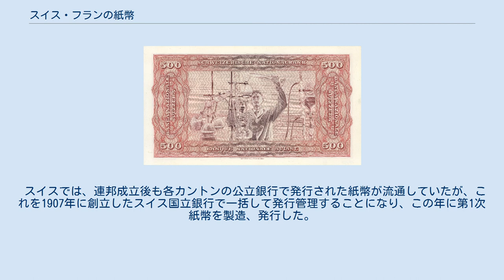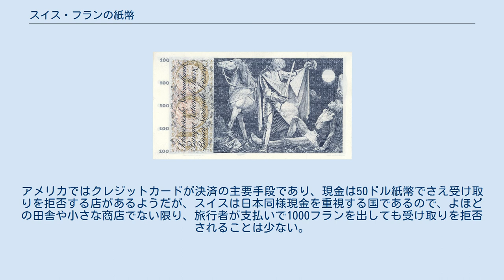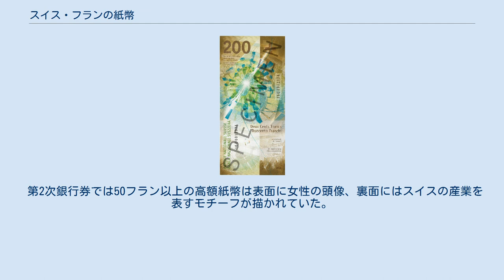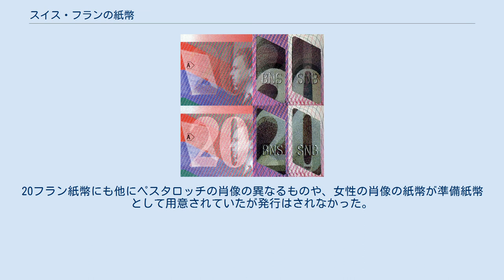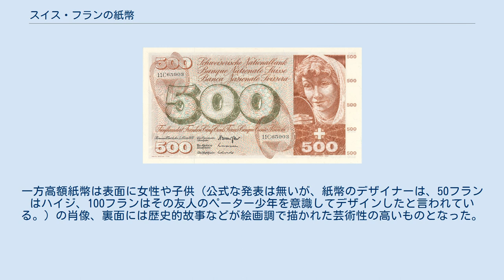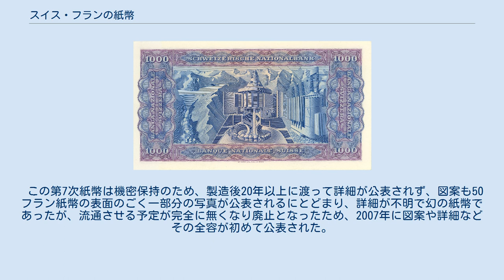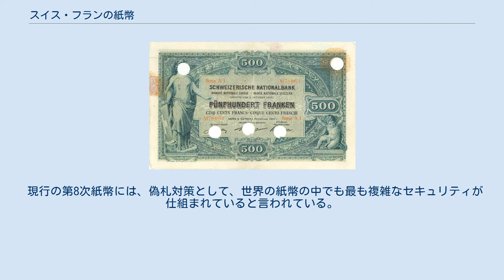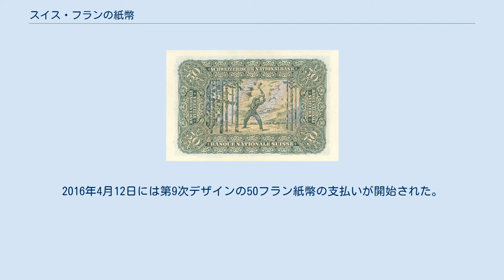スイス・フランの紙幣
1995年から流通の始まった第8次紙幣。
2016年より順次第9次紙幣と置き換えられている。
 スイス・フランの紙幣（スイス・フランのしへい）では、スイスの法定通貨であるスイス・フランの紙幣について解説する。
 スイスでは、連邦成立後も各カントンの公立銀行で発行された紙幣が流通していたが、これを1907年に創立したスイス国立銀行で一括して発行管理することになり、この年に第1次紙幣を製造、発行した。
以後100年の間に9つのシリーズの紙幣が製造されたが、現在流通している紙幣は第8次型および第9次型である。
このうち、第4次と第7次の紙幣は、流通紙幣の予備在庫確保という名目で保管され、発行されることはなかった。
第5次までの高額紙幣は非常に大型であり（第5次紙幣の1000フランは横228mm、縦125mm）ほぼA5サイズに近い大型紙幣であったが、現在でも、高額になるほど大きさが大きくなり、また、50フラン以上の紙幣では昔から額面により印刷色が決まっている（50: 緑、100: 青、200・500: 茶、1000: 紫）ので一目で見分けがつく。
なおスイスの紙幣には、公用語であるドイツ語、フランス語、イタリア語、ロマンシュ語の4言語（第5次紙幣まではロマンシュ語を除く3言語）で額面などの標記がされていることは、よく知られている。
 スイスの紙幣は概ね20年程度で改定されてきたが、デンマークや日本の紙幣のように第二次大戦後に発行された物が全て法的に有効というわけでないので注意が必要である。
現在流通している紙幣以外で法的に有効なのは第6次紙幣（1975年発行2000年流通停止）のみで、他の旧紙幣は全て通貨としての価値を失っている。
 従来は流通停止後20年の交換期限が設けられていたが現在は撤廃されたため、第6次以降の紙幣については交換期限がない。
 スイスには紙幣発行当初から1000フランの高額紙幣があり、現在も発行され流通している。
使い勝手の良くないと言われた500フラン紙幣は、現在では発行中止になり、200フラン紙幣に代わっているが、1000フラン紙幣は発行が続いている。
1000フラン紙幣は日本円10万円相当の高額紙幣であるために、一般旅行者が手にする機会は無いし、現地でも滅多にお目にかかれないが、スイスは自由通貨国であるので、資産家などが外貨や金を購入する時に使われるようである。
10000フランの支払いに100フラン紙幣100枚より、1000フラン紙幣10枚の方が合理的だという考え方が存在するようだ。
アメリカではクレジットカードが決済の主要手段であり、現金は50ドル紙幣でさえ受け取りを拒否する店があるようだが、スイスは日本同様現金を重視する国であるので、よほどの田舎や小さな商店でない限り、旅行者が支払いで1000フランを出しても受け取りを拒否されることは少ない。
この点は同じヨーロッパでも200ユーロ紙幣の受け取りも拒む店の多いイタリアやフランスなどとは異なっている。
 1000フラン紙幣の紙幣流通総量に占める割合は61%（2018年現在）、流通金額は480億スイス・フランで約5兆円である（2019年5月7日現在）。
 第1次紙幣は、1907年6月に発行された。
50・100・500・1000フランの4種で、デザインは各額面共通。
それまでに各カントンの公立銀行で発行されていたものと同じく、表面には左にヘルヴェティア女神の立像、右に天使の像が描かれていた。
裏面には帽子を被ったヘルメスの頭像が左右に配されていた。
このシリーズは各カントンで発行されていた紙幣にスイスの紋章（白十字）を表面右上に赤色で加刷したものである。
1925年6月まで流通し、1945年6月末に通貨価値が消滅している。
 第2次紙幣は5・10・20・40・50・100・500・1000フランの額面のものが製造され、1911年から14年にかけて発行されてから、1955年、57年に第5次紙幣に置き換わるまで、比較的長期間にわたって流通した。
このうち、10と40フラン紙幣は準備券で発行されることはなかった。
また、5フラン紙幣は第2次大戦中に5フラン銀貨を回収し銀を国庫保管するために積極的に使用された。
これらの第2次紙幣は、20フラン紙幣は1935年末まで流通し、無効となったのは1956年、50フラン以上の高額紙幣は1958年まで流通し、無効になったのは1978年であったが、5フラン紙幣のみは1980年まで現行紙幣であり、通貨価値が無くなったのは2000...